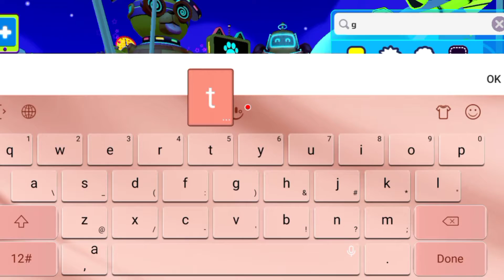How to get the NEW MYSTERY BOX in the Pet Festival Update! (PK XD)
Romans 1:16
"For I'm not ashamed of the gospel of God for it is the power of God for salvation to everyone who believes."

Hello guys, what's up? Today, I'm gonna be showing you how to get the NEW MYSTERY BOX in the Pet Festival! If you want to find out, of course watch the video until the end. If you are a starter in PK XD, this mystery box may be good for you. If you haven't update your PK XD yet, update it now! It's a really fun update.

See you in my next video, bye and have a great day!👋💖😁